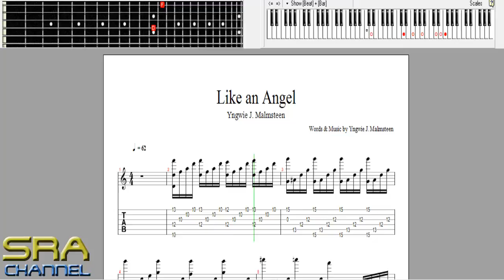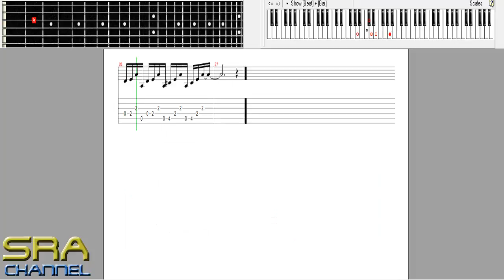yngwie malmstein Like an Angel Intro Guitar study belajar gitar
Video I present to be able to share knowledge of music to all my friends. in order to improve musical value.
and avoid negative concerning contained in various environments.